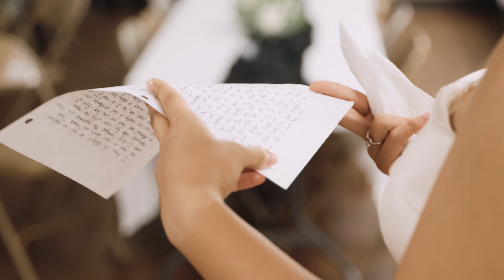Abby and Drew Wedding Highlight Film